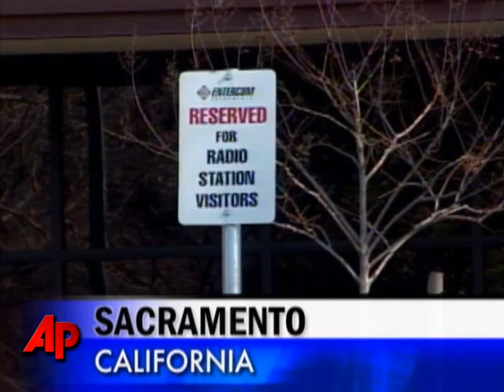Jury Awards $16M in Radio Contestant Death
A California jury has awarded $16.5 million to the family of a 28-year-old woman who died after participating in a radio station's water-drinking contest. (Oct. 29)